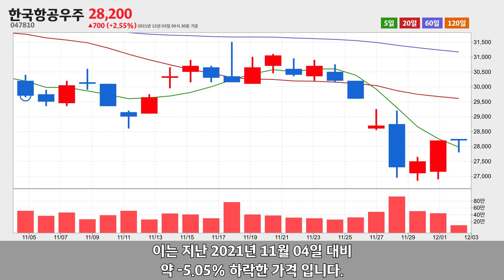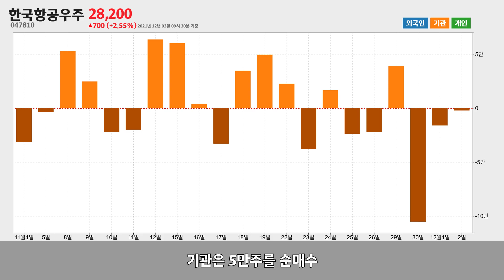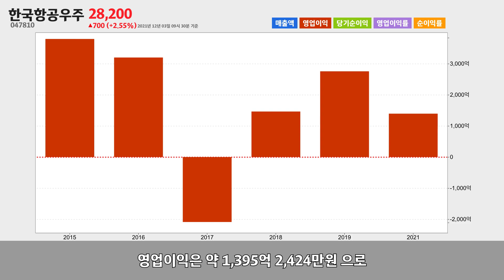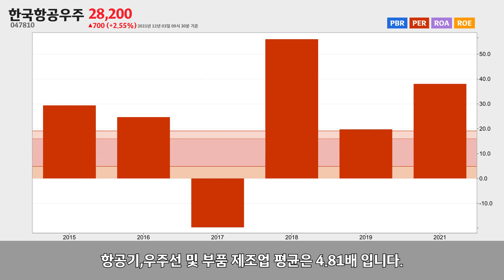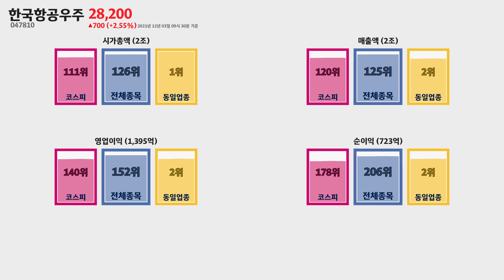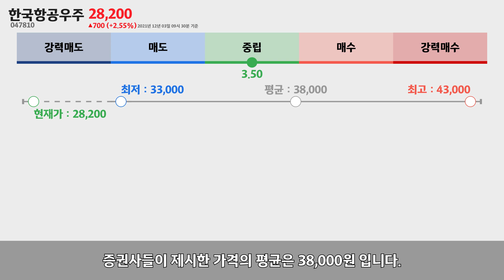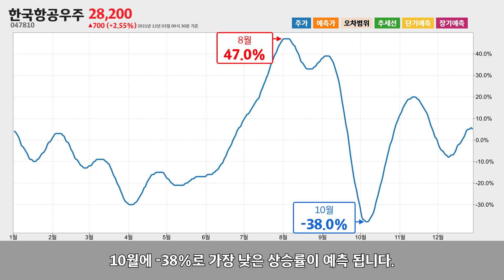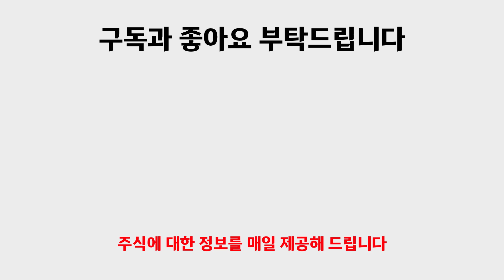한국항공우주 주가분석047810 2021년 12월 03일기준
한국항공우주는 경상남도 사천시 에 위치한 항공기,우주선 및 부품 제조업체 입니다.
한국항공우주는 2021년 12월 03일 오전 09시 30분 현재
어제와 같은 28,200원에 거래되고 있습니다.